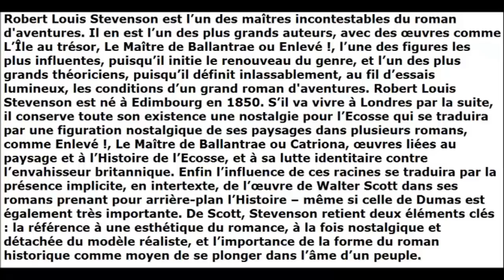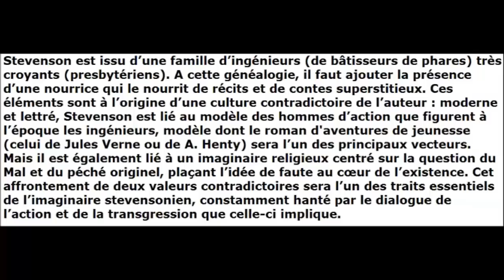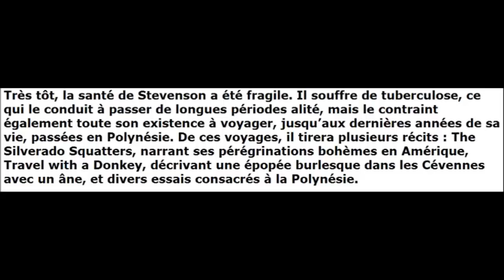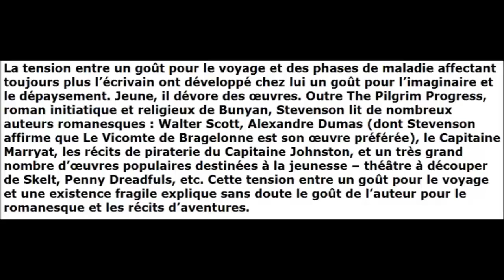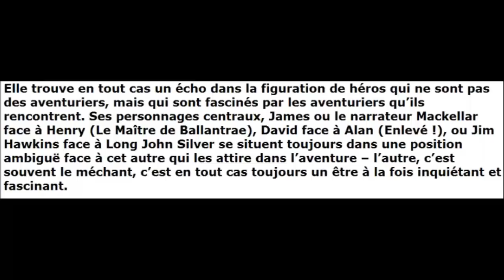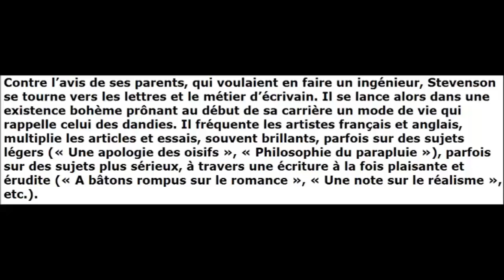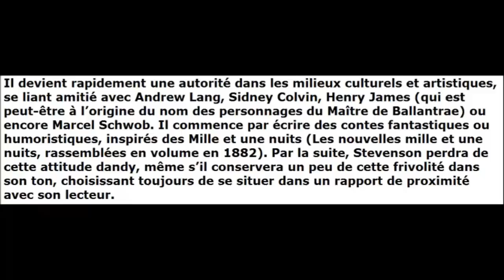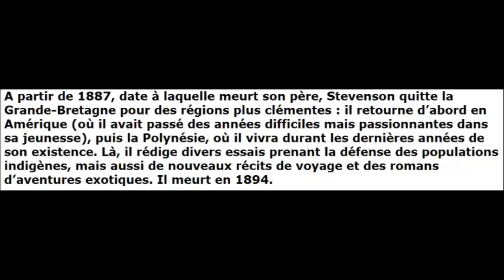Robert Louis Stevenson